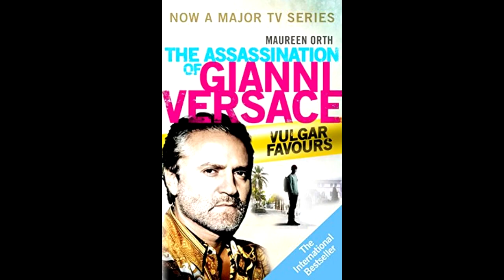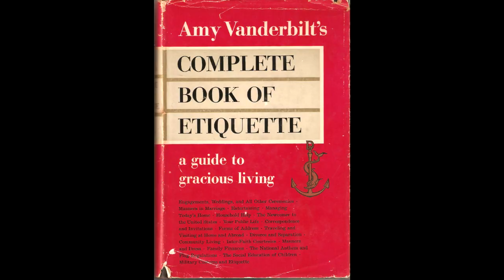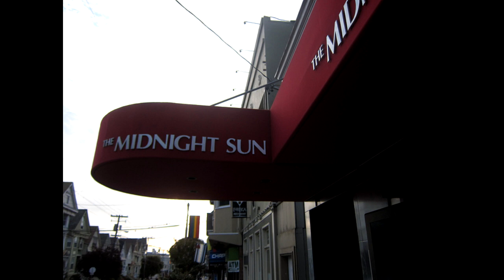SÉRIOVÍ VRAZI | ANDREW CUNANAN | PRVNÍ ČÁST